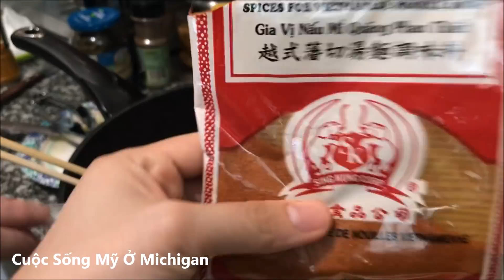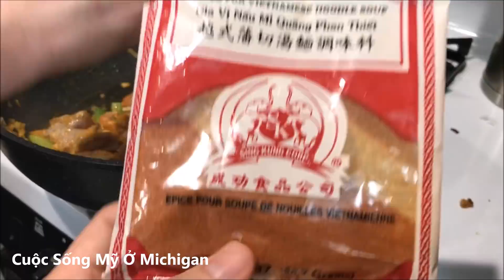Cuộc Sống Mỹ Vlog 100 ll Bữa Nay Thương Về Miền Trung Nha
Kênh Cuộc Sống Mỹ Của Vợ Chồng Mình Lập Nên Mục Đích Muốn Chia Sẻ Cho Mọi Người Hiểu Thêm Về Đời Sống Mỹ Như Thế Nào
Mong Muốn Các Bạn Ủng Hộ Và Chia Sẻ Rộng Rãi